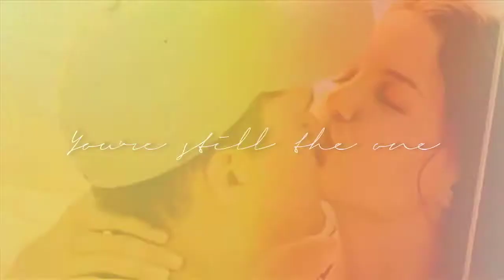Pacey&Joey ❘ You're still the one; (For Marisa)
HD PLEASE! happy new year! Marisa, I meant to finish this for christmas but i couldn't So I'm bringing in '12 with my favorite couple :) I love this song for them and I hope you enjoy this video!